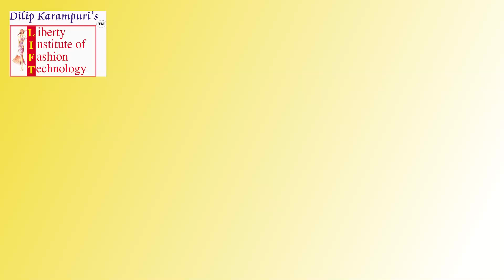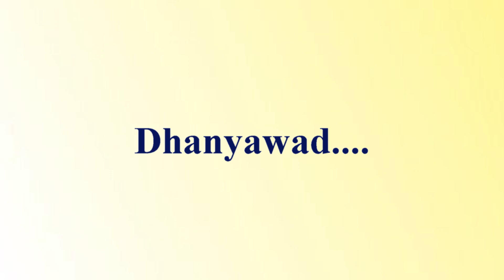Online Courses / आता घरबसल्या बना फॅशन डिझायनर !!!